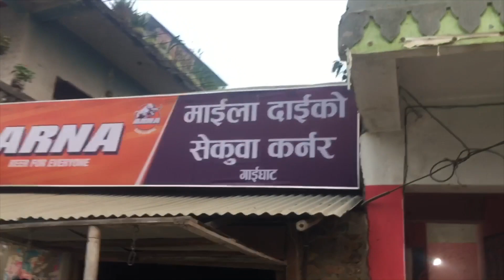Special sekuwa vlog (Beltar To Gaighat) Maila dai sekuwa corner 😊